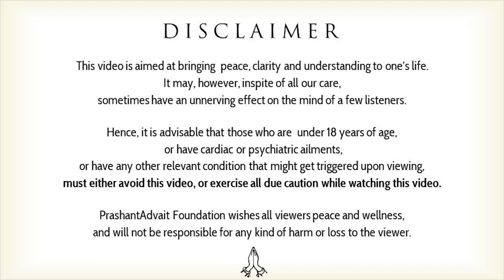Freedom from expectations || Acharya Prashant, with youth (2012)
Video Information: Samvaad Session, 5.9.12, Greater Noida, India

Context:
~ How to get rid from expectations?
~  Why we so much depend on others?